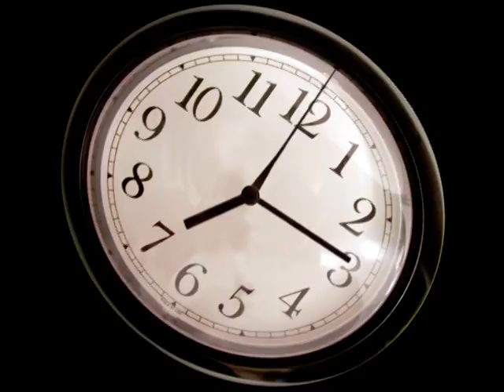clock film with hands MPEG 2 6 2Mbps 2 pass